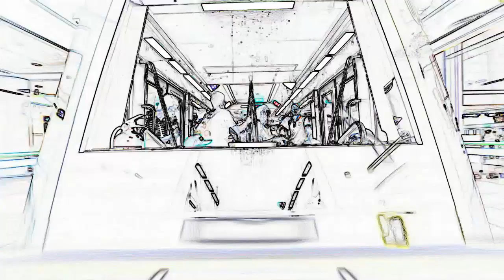[mingTV_Seoul] Seoul Drawing - Town Hall Display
Seoul Drawing - Town Hall Display